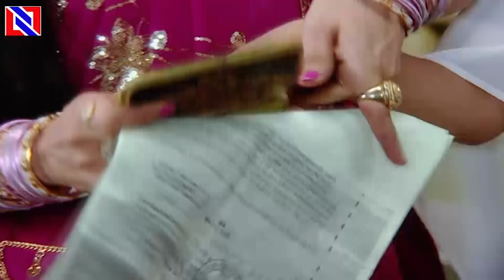जनार्दन बिट्टो के साथ क्या करना चाहता है || Bitto || Episode - 77 se 79 | New Hindi Serial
The bond between a father and daughter usually transcends the boundaries of love. But what happens when a father blames his innocent daughter, from the very day of her birth, for the loss of his better half? What happens when a daughter has to grow up under the stigma of being manhoos?

Star Cast :
Barkha Sengupta as Anupama Kapoor / Anupama Chaitanya Shekhawat / Anupama Daksh Singhania / Tiya Kapoor (Double Role)
Indraneil Sengupta as Daksh Singhania